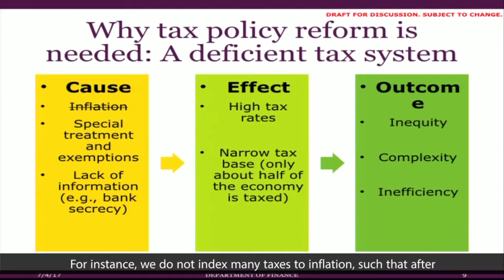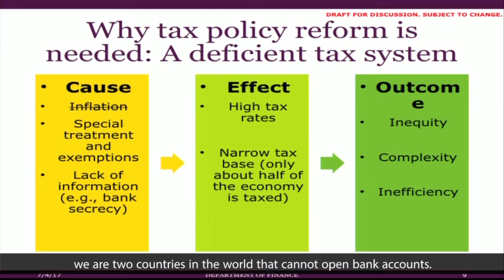Why do we need to adjust Oil excise?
Adjusting the tax on petroleum products, how can it meet the needs of every Filipino?